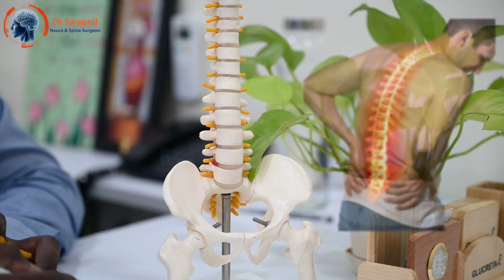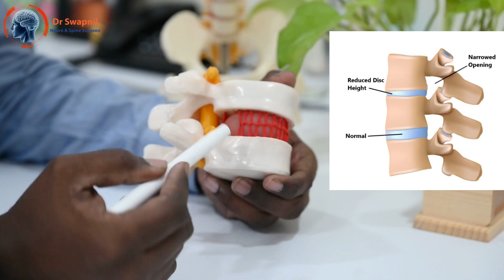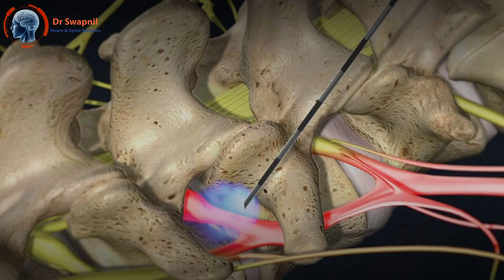Slipped Disc or Sciatica? Warning Signs & Real Cause of Your Pain | Dr Swapnil Kolpakwar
Are you suffering from lower back pain, leg pain, numbness or tingling? It may be due to a slipped disc (lumbar PIVD) or sciatica.

In this video, Dr Swapnil Kolpakwar (Neurosurgeon) explains:
✔ What exactly is a slipped disc
✔ How it causes sciatica pain
✔ Warning signs you should never ignore
✔ Relief measures you can start today
✔ Prevention tips to avoid future episodes
✔ When you should see a spine specialist
✔ Treatment options – from medicines to surgery

This video simplifies slipped disc, sciatica, nerve compression, red-flag symptoms, and the treatment approach followed in modern spine care

Hyderabad